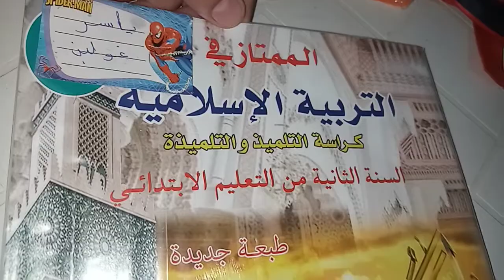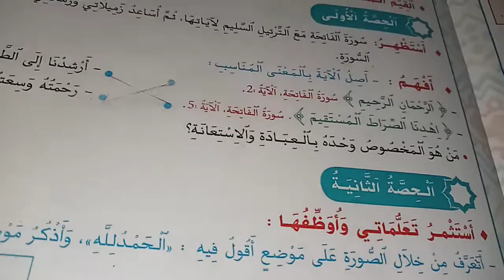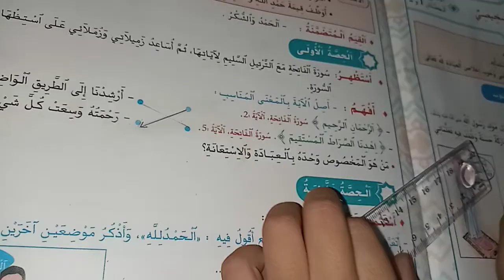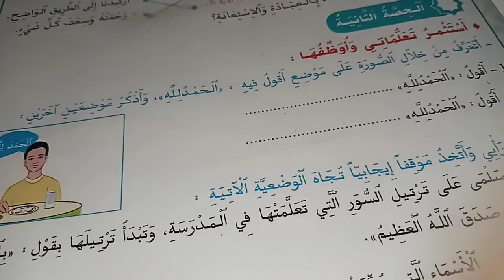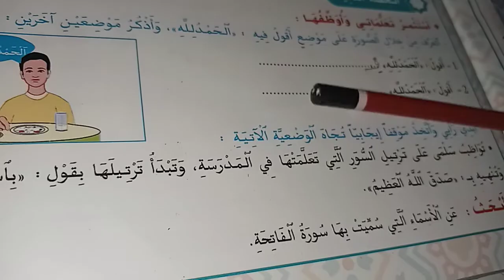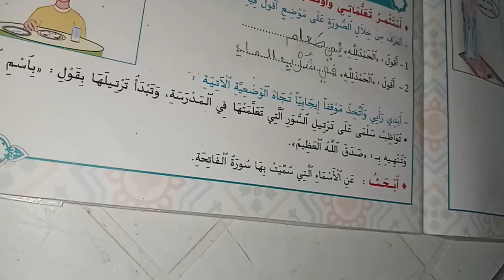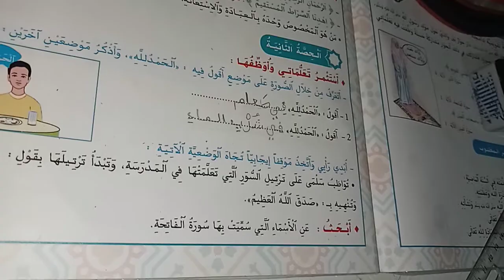الممتاز في التربية إسلامية المستوى الثاني من التعليم الابتدائي الصفحة 7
جميع دروس المستوى الثاني